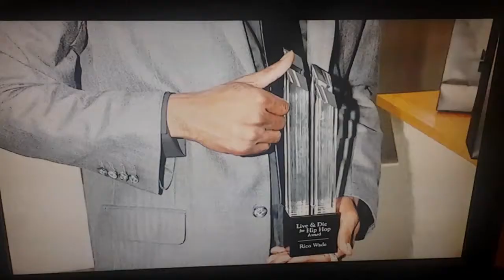WITCHDOCTOR (DUNGEON FAMILY)